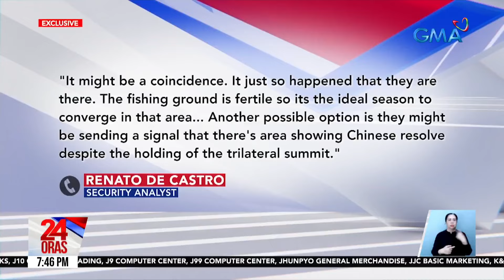PCG - 25 Chinese militia ship at 2 barko ng China Coast Guard, nasa Bajo de Masinloc | 24 Oras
Mula 6 na Chinese militia ship nitong Pebrero, 25 na ang namataan ng Bajo de Masinloc, ayon sa Philippine Coast Guard

24 Oras is GMA Network’s flagship newscast, anchored by Mel Tiangco, Vicky Morales and Emil Sumangil. It airs on GMA-7 Mondays to Fridays at 6:30 PM (PHL Time) and on weekends at 5:30 PM.